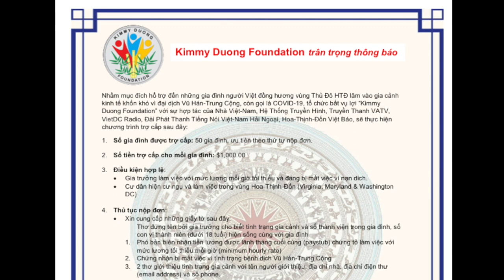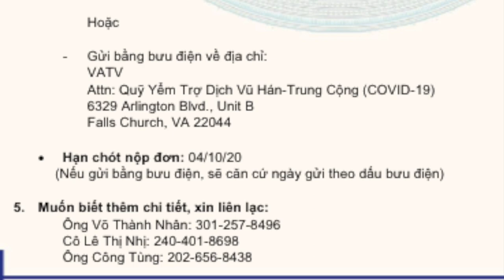VATV | PSA Kimmy Duong Foundation - Đại dịch Vũ hán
VATV | giúp đỡ đồng hương gặp khó khăn vì Đại dịch Vũ hán (Supports Victims of Chinese-Wuhan Virus) - 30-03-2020